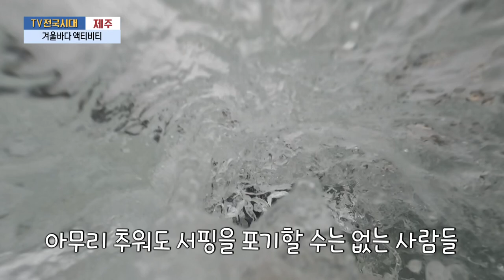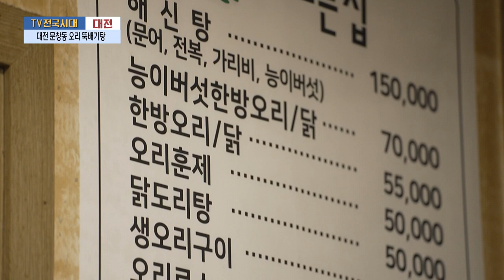[TV전국시대] 1월25일(목) 전체방송 다시보기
1월25일(목)

대구-새해에는 댄스
울산-새해엔 운동해!월요가&쿠도
안동-국가지질공원
제주-겨울바다 액티비티
대전-대전 문창동 오리 뚝배기탕